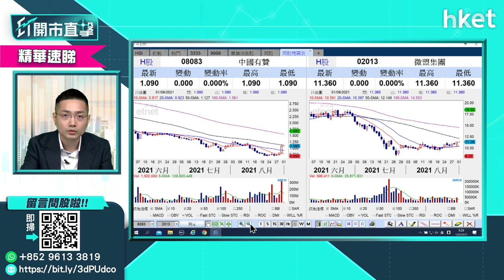【ET開市直擊】（精華）SaaS股中國有贊8083大漲一成 值得追入嗎？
中國有贊（08083）股價升勢未停，今早再漲一成，高見1.2元。中國有贊旗下非全資附屬公司有贊科技於港交所正式遞交上市申請。對投資者而言，SaaS股中國有贊值得追入嗎？獨立股評人梁耀康（Dave）為你提供另一選擇，立即點擊收看／收聽。

Time code
00:00 - 港股今日焦點
00:45 - 外圍市況速報　蘋果創新高後回吐
02:20 - 美國消費者信心指數遜預期　對美股影響
05:39 - 港股上日市況速報＋北水盤路
07:13 - 港股市況分析　9月恒指走勢預測
10:16 - 網易（09999）業績解讀　股價前景分析
14:45 - 恒大系業績解讀　減債措施惹關注
20:16 - 港股開市前市況速報
21:45 - ET個股推介：李寧（02331）
22:57 - 股票分析：中生製藥（01171）業績解讀及前景分析
24:18 - 股票分析：東岳（00189）配股對股價影響
25:52 - 股票分析：中國海外（00688）短綫可吼嗎？
27:39 - 股票分析：中國有贊（08083）vs微盟（02013）
29:12 - 股票分析：贛鋒鋰業 （01772）有貨應止賺或續持有
30:05 - 股票分析：美團（03690）小注跟車可以嗎？
32:09 - 股票分析：信義光能（00968）短綫買賣策略如何？
33:55 - 股票分析：阿里巴巴（09988）vs騰訊（00700）vs網易（09999）
37:18 - 美股股票推介：SOPHIE（SOFI.US）, UPSTAR（UPST.US）, UNITY（U.US）
40:50 - 股票分析：吉利汽車（00175）有望上30元嗎？長城汽車（02333）走勢又如何?
42:56 - 股票分析：小鵬汽車（09868）股價前景如何？
44:05 - 股票分析：瑞聲科技（02018）股價前景如何？舜宇（02382）更值得投資?
48:39 - 股票分析：維他奶國際（00345）有貨沒止蝕怎辦？
51:54 - 股票分析：小米（01810）現價可買入嗎？
54:11 - 美股分析：TESLA（TSLA.US）現價可買入嗎？
58:44 - 美股分析：DATADOG（DDOG.US）股價前景怎看？
01:05:48 -股票分析：快手（01024）股價前景如何？
01:09:30 -財經日誌提提你